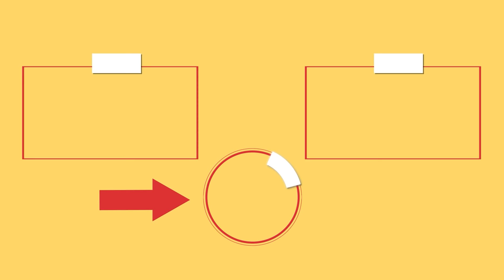Minced meat roulade for holidays - easy and cheap recipe!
Ingredients:
minced meat - 1 kg
sweet paprika - 10 g
Filling:
green onion - 10 g
tomatoes - 100 g
boiled eggs - 4 pieces
pressed cheese - 100 g
IN THE OVEN 180°C/60 MIN